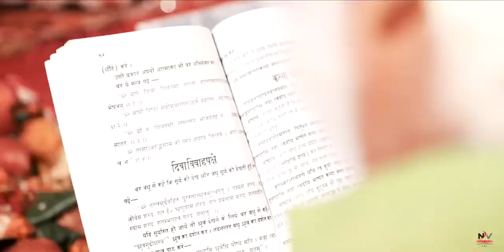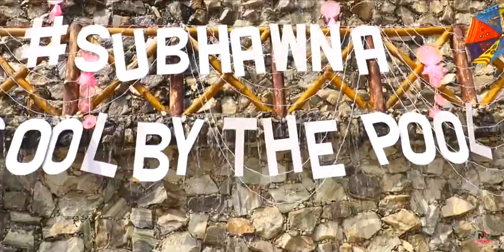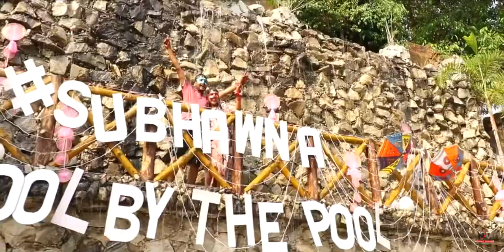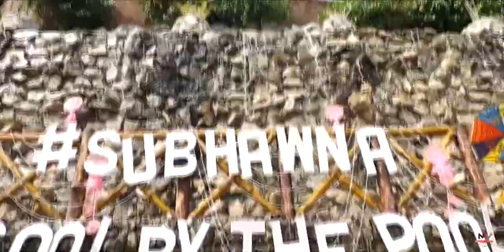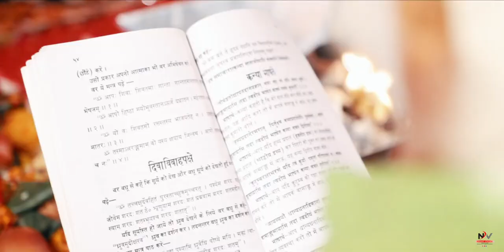Beautiful teaser highlights cinematic video//